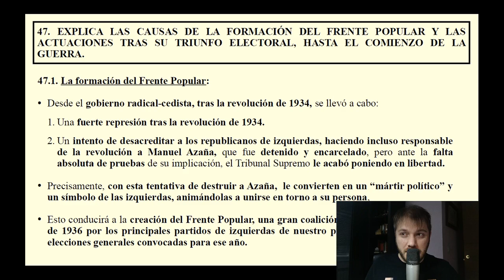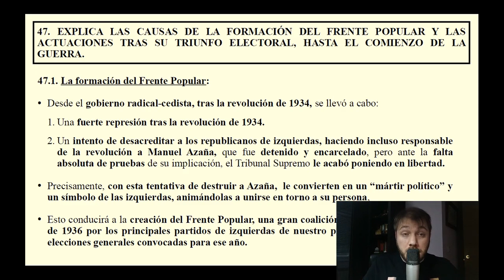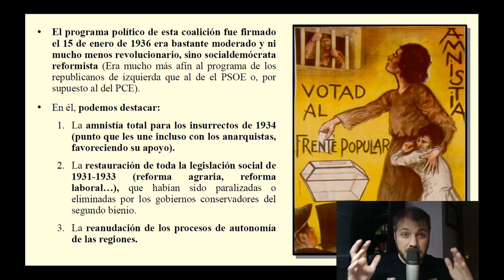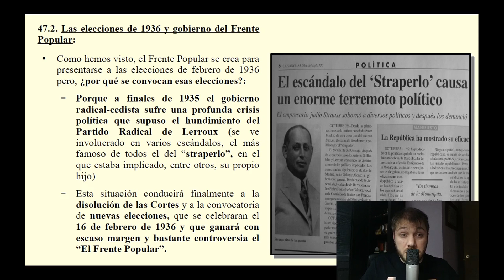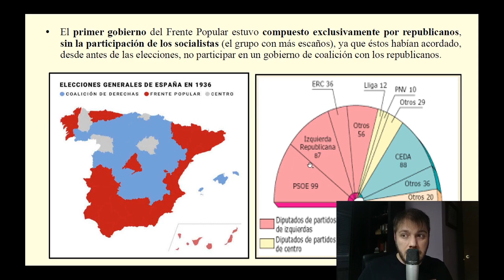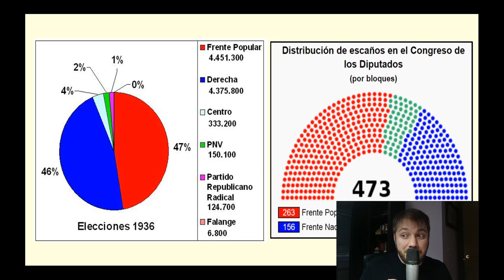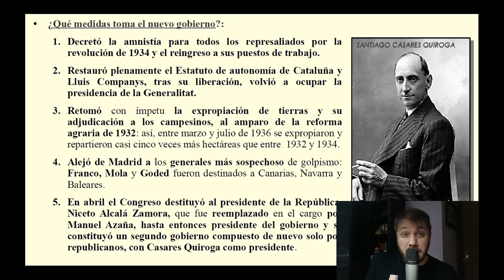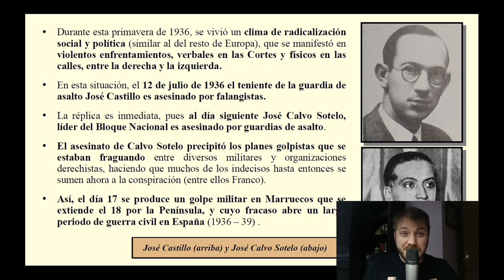Estándar 47 El Frente Popular